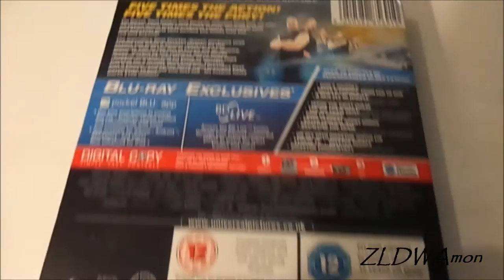(FINISHED) Fast & Furious 5 with Sung Kang & Vin Diesel's autograph for auction on eBay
Bidding Finished. Thanks for everyone who watched the item and bidded on it.

First time doing this. One of my new projects, using YouTube to advertise items I'm selling on eBay.

Selling my Fast and Furious 5, with Sung Kang and Vin Diesel's signature. I wish I could keep it, but unfortunately things happen :(.

I got their autographs at the Fast and Furious 6 World Premiere in London on the 7th May. This will be a 10 day auction starting on the 9th May.

All I can say is good luck bidding!!